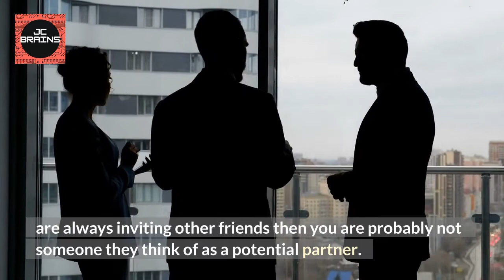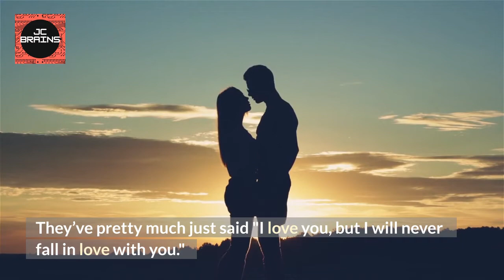Master Of Psychology #50: THE FRIEND ZONE